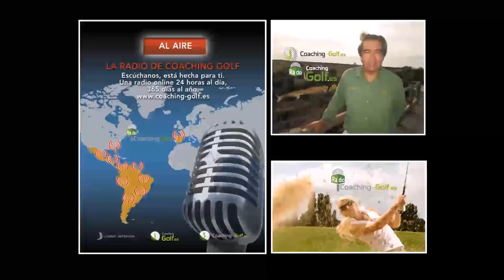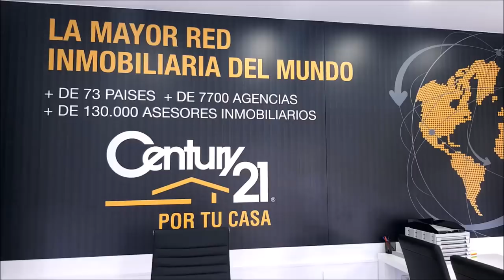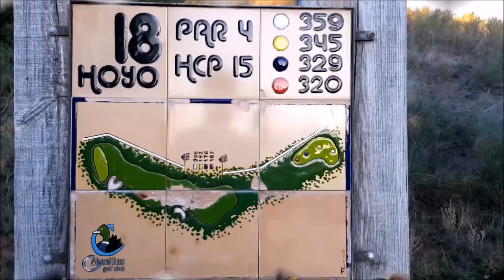N 33 TOMANDO EL APERITIVO EN EL DUBLIN HOUSE CON IRENE CAMPOS Y GABRIEL LOPEZ CEO INVERDIF EAFI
Programa N 33 TOMANDO EL APERITIVO EN EL DUBLIN HOUSE CON IRENE CAMPOS Y GABRIEL  LOPEZ CEO INVERDIF EAFI junto a Mariano Puerta Director de COaching Golf Radio y TV . Un programa de  @CoachPuerta